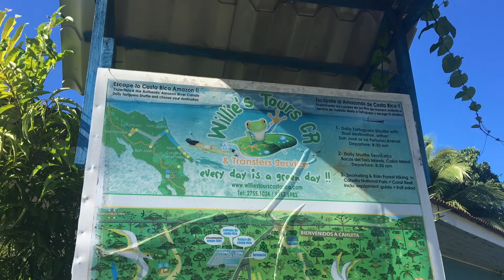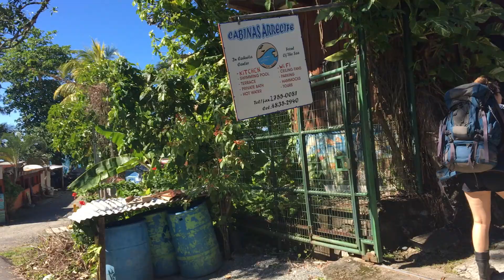Costa Rica Part 4!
Time spent in Cahuita! I miss Costa Rica!
This is the end of my series for this trip :(